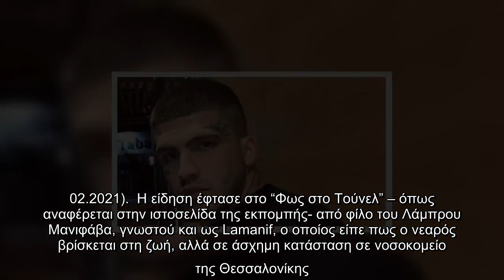Βρέθηκε ο ράπερ Lamanif στη Θεσσαλονίκη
Τέλος στο θρίλερ της εξαφάνισης του ράπερ Lamanif, ο οποίος εντοπίστηκε στη Θεσσαλονίκη τα ξημερώματα του Σαββάτου (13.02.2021).  Η είδηση έφτασε στο “Φως στο Τούνελ” – όπως αναφέρεται στην ιστοσελίδα της εκπομπής- από φίλο του Λάμπρου Μανιφάβα, γνωστού και ως Lamanif, ο οποίος είπε πως ο νεαρός βρίσκεται στη ζωή, αλλά σε άσχημη κατάσταση σε νοσοκομείο της Θεσσαλονίκης. Η εκπομπή ενημέρωσε τους συγγενείς του νέου και μεταβαίνει στη Θεσσαλονίκη η μητέρα του από τη Γερμανία.  Το χρονικό της εξαφάνισης  Ο συναγερμός στις Αρχές σήμανε μετά από ένα βίντεο που ο ίδιος ανέβασε στον προσωπικό του λογαριασμό στο Instagram, εκφράζοντας την πρόθεσή του να βάλει τέλος στη ζωή του. Όπως εξηγούσε, αιτία ήταν ένα ροζ βίντεο με προσωπικές του στιγμές που διέρρευσε από κύκλωμα με αφέντρες που τον απειλούσαν.  Το βίντεο ανέβηκε στο διαδίκτυο αργά το βράδυ της Δευτέρας και οι Αρχές ενημερώθηκαν για αυτό νωρίς το πρωί. Κατά τη διάρκεια της νύχτας υπήρξε κινητοποίηση από χρήστες, κοινοποιώντας το βίντεο κ ...